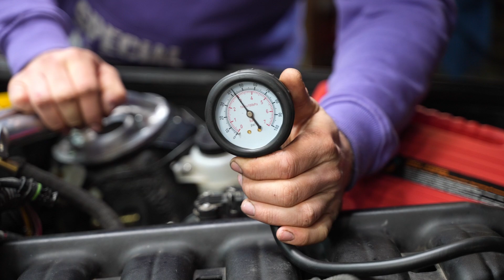Donk Performance: XXL Sonntag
Mal ausführlich was so abgeht